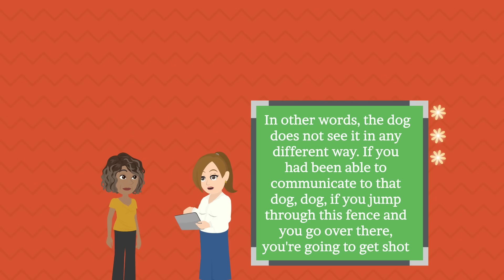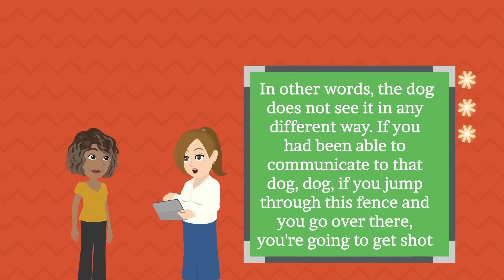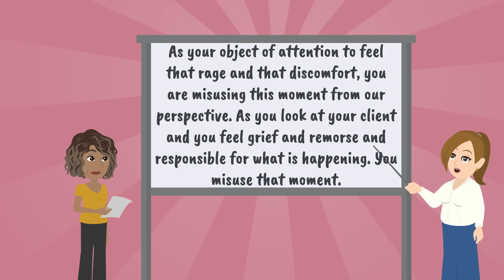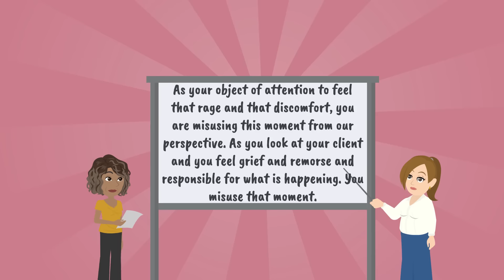Act Like You’ve Got It All Together (Even If You Don’t!) 🌟 Abraham Hicks 2024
🗝️ Key Takeaways
00:00 Introduction to Co-Creation
01:06 Examining Personal Responsibility
03:02 The Concept of Trespassing
05:10 Emotional Reactions to Loss
07:25 The Power of Perspective
09:10 Choosing Emotional Well-Being
11:14 The Power of Joyful Interactions
12:27 The Essence of Forgiveness
14:25 The Balance of Natural Consequences

Abraham discusses the importance of letting go of responsibility for others' choices and finding a place of inner peace.